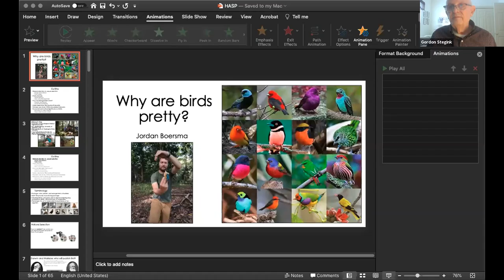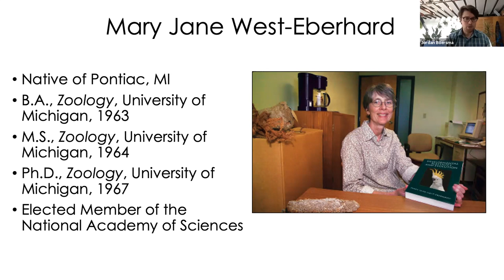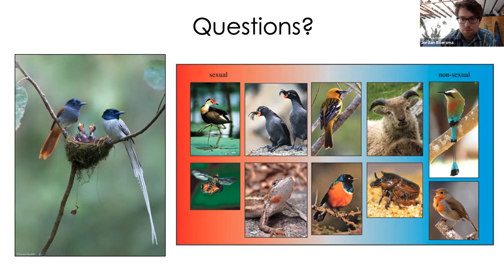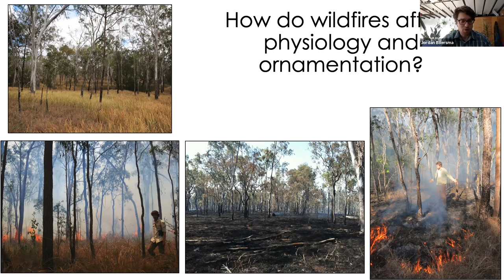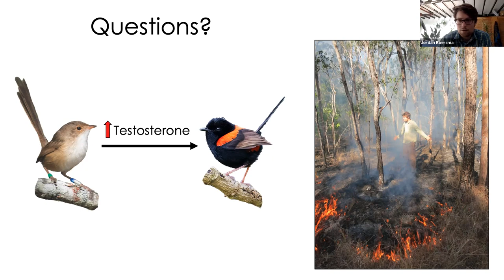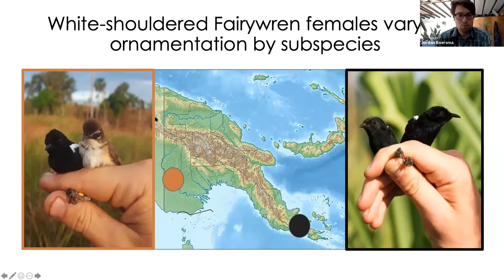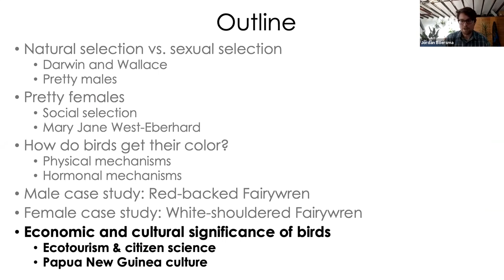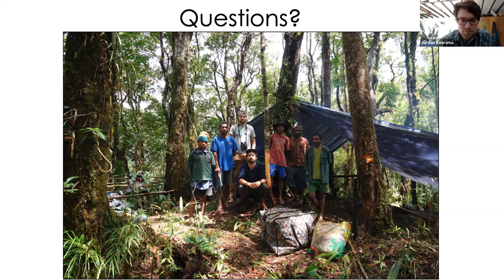Why Are Birds Pretty?, February 23, 2021